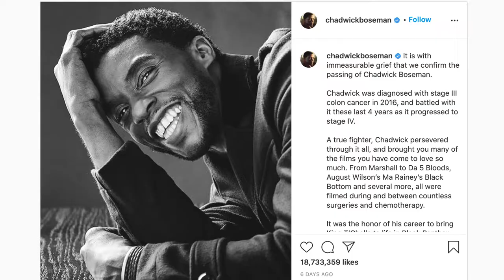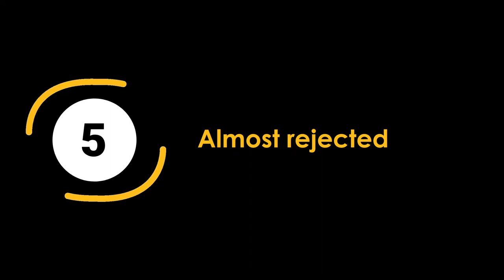15 Little Known Facts about Chadwick Boseman | The Bestest Channel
Last August 28, Hollywood and fans woke up to the news that Black Panther star, Chadwick Boseman, has passed away at the age of 43.
According to the Instagram post, Boseman died in his home with his family by his side following a 4-year battle against colon cancer.

Days after his passing, the world continues to mourn and pay tribute to the man who has brought so much hope and inspiration to fans of all ages and colors. Let us get to know a little bit more about him on this video, as we share some facts that you probably didn’t know about this well-loved celebrity.

On this episode, we are listing down 15 little-known facts that will make you love Chadwick Boseman even more.

Many of these are pretty surprising so make sure to stay until number 1, because we saved the best for last.